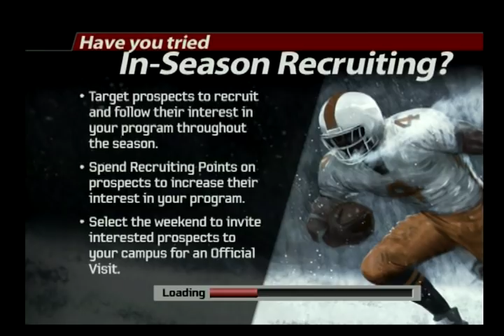NCAA 06 - Indiana Dynasty - National Title Game - #2 vs #1 USC